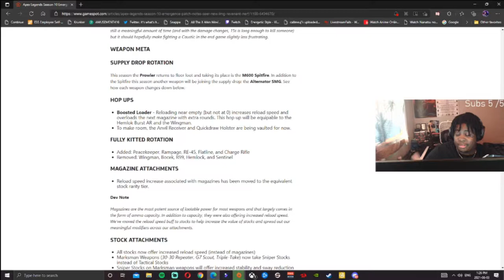Apex Legends: The Greatest Seer Player Will Arise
👉BECOME A MEMBER OF THE STREAM:  Coming Soon 👌

Going forward Seer will be my main character
CLICK that 🔔 so you never miss an upload!

➤ Outro By Wvvy - Lie to me - On Spotify Now